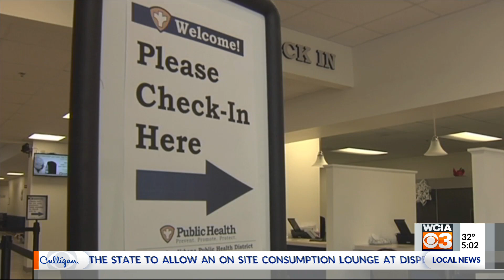WCIA 3 News at 5:00 p.m.